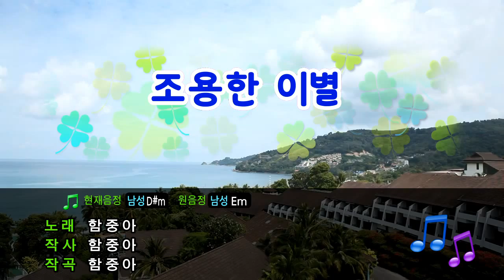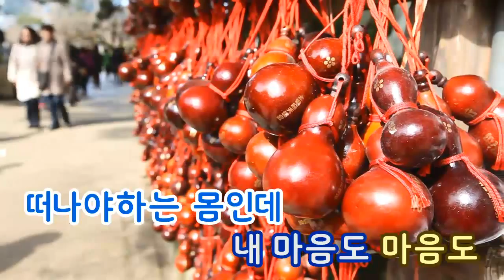[TJ노래방] 조용한이별 - 함중아 / TJ Karaoke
-- A silent farewell - Ham Joong Ah -- TJ Karaoke Song NO. 3050
 -- 조용한이별 - 함중아 -- TJ노래방 곡번호 3050

▶ ZillerSong Mobile : Android/IOS
▶ K-POP STAR Global Package : Android/IOS
▶ TJ TV Karaoke (Korean ONLY) : KT OllehTV , LG U+TV, SK BTV